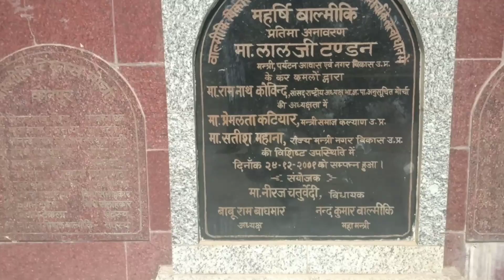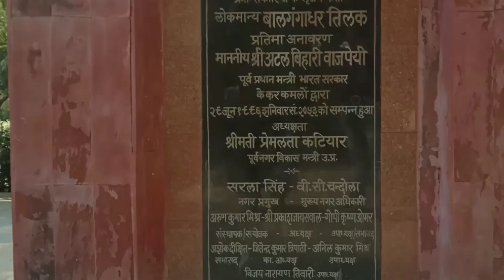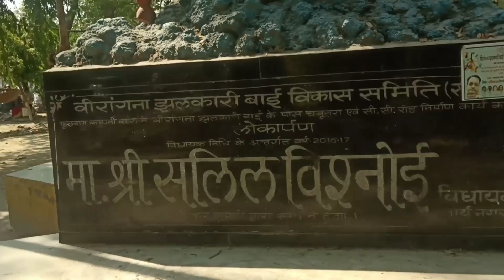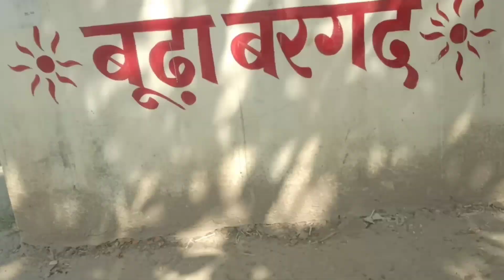NANARAO PARK !! KANPUR !!! PHOOL BHAG CHAURAHA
THIS VLOG IS ALL ABOUT TO NANARAO PARK KANPUR

Vloging Gear -
Camera  -  (Realme 1)
  Mic       -   Lavier mic
Tripod    -   Kamron Gorrila Tripod
Action Camera - Noise Play Vlog Edition